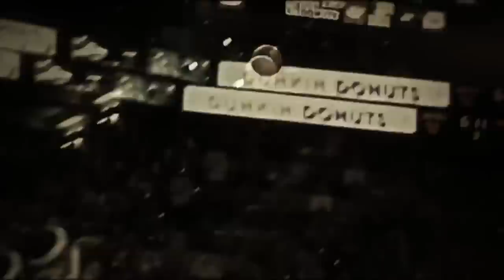Ray Allen Tribute Live Forever